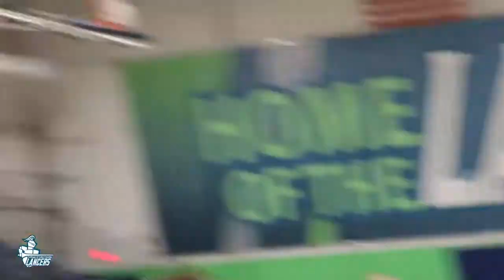Lancers Women's Basketball| Recap Vs. Morton | 2019-2020 Season